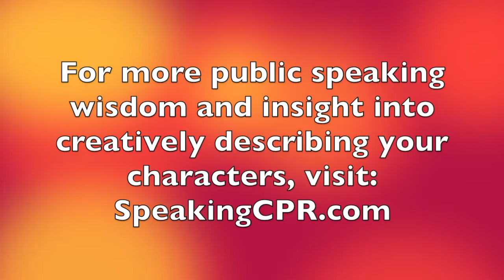How to Write a Speech - Give Insight Into Your Characters With This One Tip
Want to give the audience further insight into your characters without giving a long and drawn-out backstory?

Join Certified World Class Speaking Coach Michael Davis as he gives you a tip from a Hollywood script writing consultant. This idea gives deeper insight into your key characters.

Michael Davis of Speaking CPR helps executives and sales professionals who struggle when they have to stand up and deliver presentations. He shows them how to confidently deliver clear and concise messages so that they receive the results they expect from each presentation.